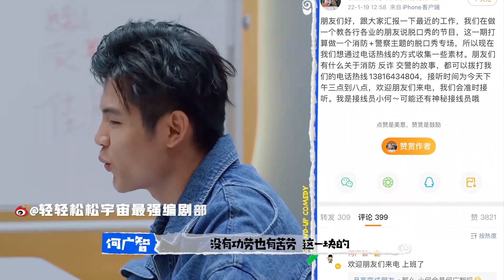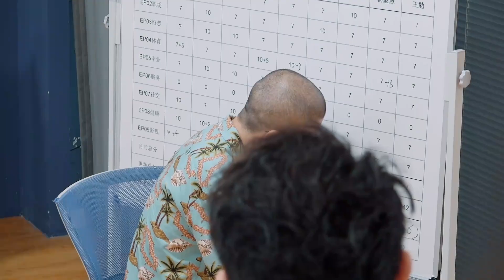🔥智商与情商都在线的人长什么样，就呼兰这样！《怎么办！脱口秀专场 Stand-Up Comedy》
◆出演嘉宾：李诞、杨笠、杨蒙恩、庞博、徐志胜、何广智、程璐、呼兰、王建国